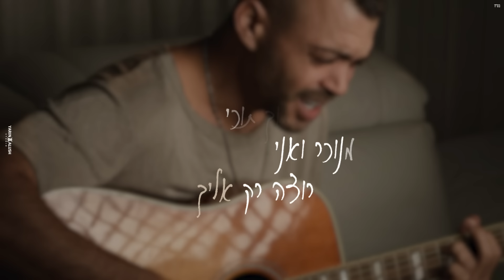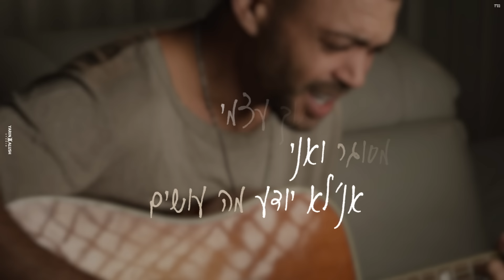(Prod. by Matan Dror) גיא שטרית - אני מצטער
מילים ולחן: גיא שטרית
עיבוד והפקה: מתן דרור
גיטרות: עידן שנאור

גם כשאמרת שאת הולכת
לא יכולתי לנחם. אותך
גם כשאמרת שאת נשברת
הייתי שם לתפוס אותך

אז תדעי לך
אני מצטער
שלא יכולנו לדבר
ולפתור את זה מהר

לבד בתוך תוכי
מנוכר ואני
רוצה רק אליך

לבד בתוך עצמי
סוגר ואני
לא יודע מה עושים
אולי תחזרי

גם כשמרתי לך שהשתניתי
את בחרת שלא להקשיב
אוו כל כך הרבה עברנו יחד
אז אולי עכשיו תתני לי להוביל

אז תדעי לך
אני מצטער
שלא יכולנו לדבר

לבד בתוך תוכי
מנוכר ואני
רוצה רק אליך

לבד בתוך עצמי
סוגר ואני
אולי תחזרי

הפקת קליפ מילים: סטודיו ירין אלוש